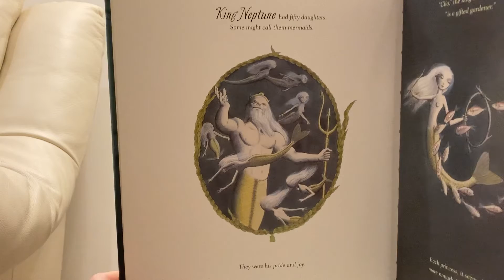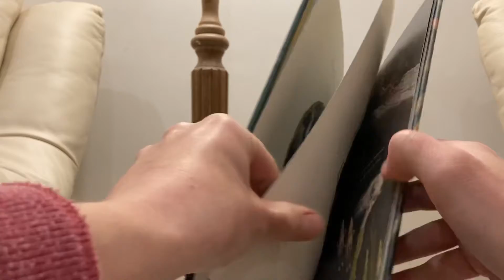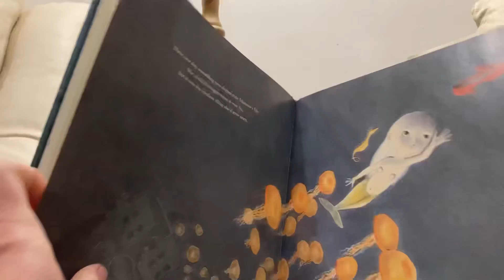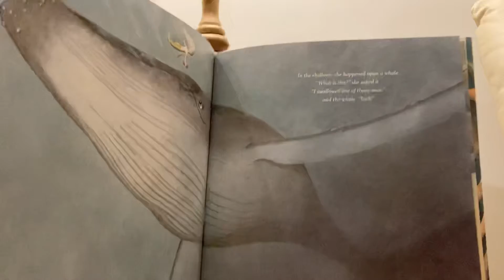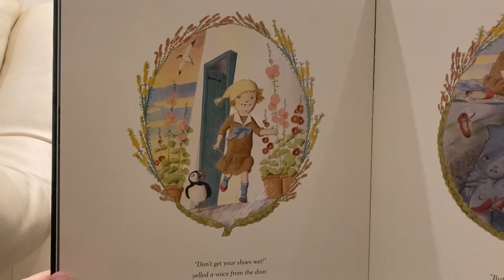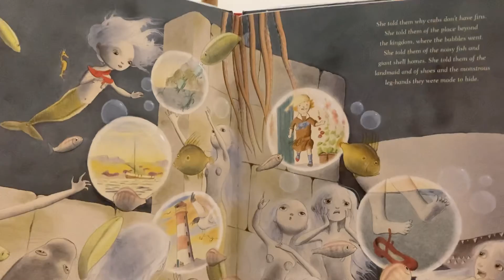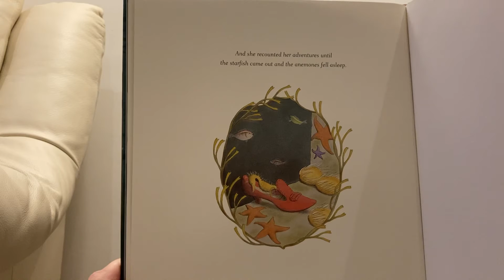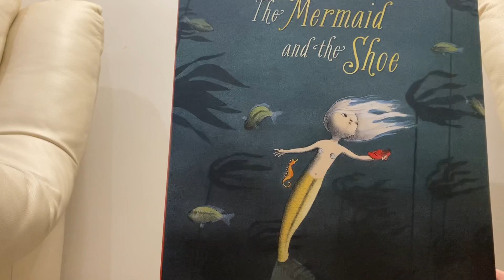March LP video